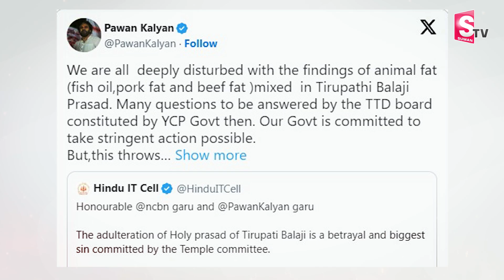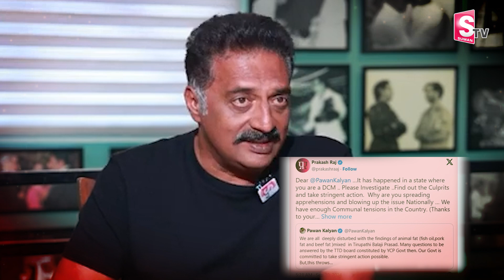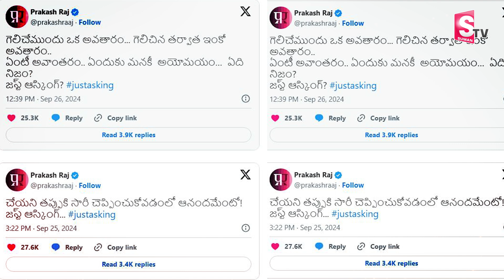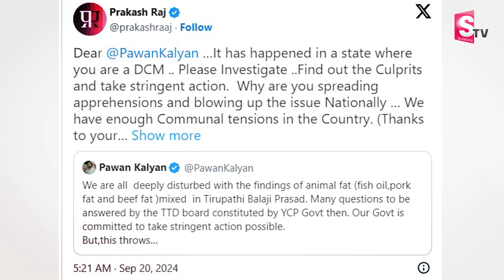నువ్వు నందా అయితే.. నేను బద్రి బద్రీనాథ్ | Pawan Kalyan VS Prakash Raj | Tirumala Laddu Issue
Watch ► నువ్వు నందా అయితే.. నేను బద్రి బద్రీనాథ్ | Pawan Kalyan VS Prakash Raj  | Tirumala Laddu Issue | @sumantvbangalore